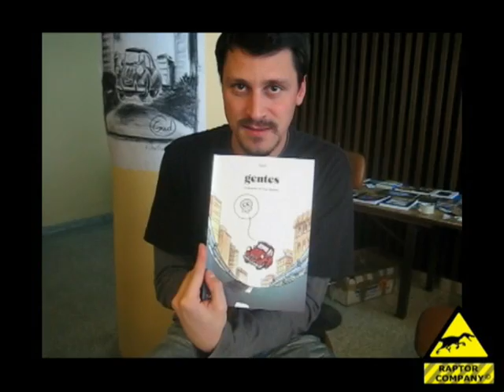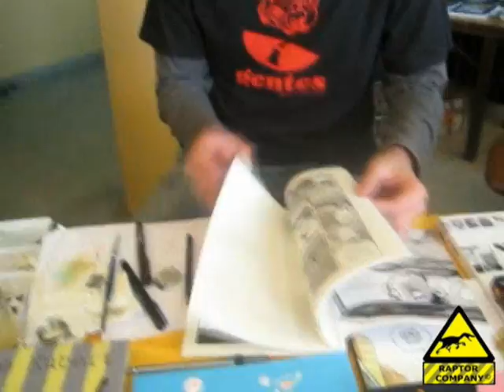Intervista a Gud al Fumettopoli Febbraio 2008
Intervista al fumettista Gud per Tunuè fatta alla Fumettopoli del 24/02/2008
Mi scuso per il problema video della prima metà.